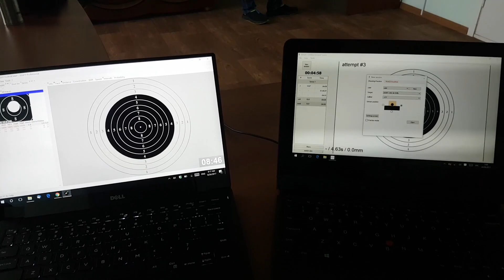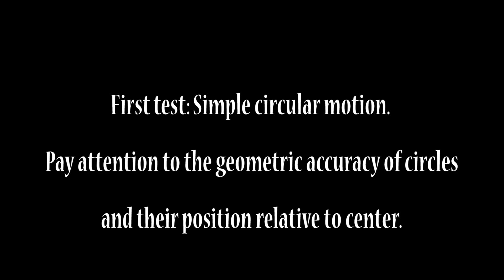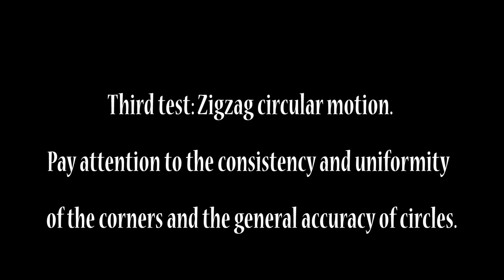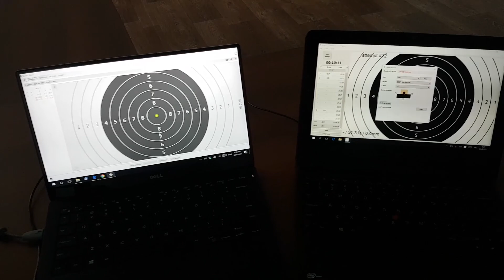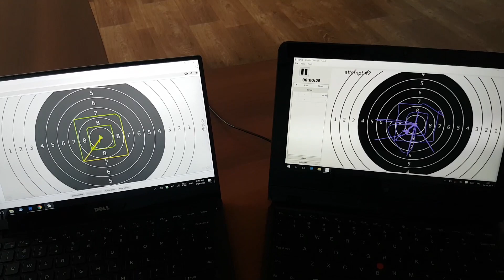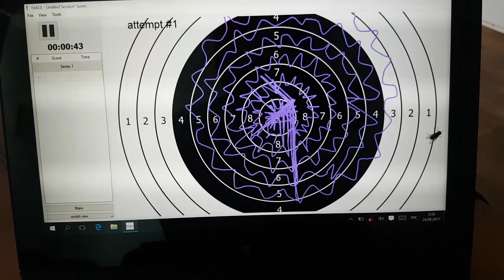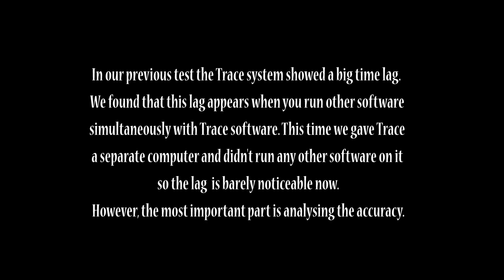New SCATT MX-02 and BASIC vs Trace Shooting Trainers extended accuracy test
In our second accuracy comparison test we used a brand new Trace system and two different SCATT systems MX-02 and BASIC. Also insted of a plotter moving a paper target, we used a computer generated target with presets moving the target in circular, square and sun shapes. We also gave the Trace system a separate computer, last time it was very slow, because of other software running simultaneously with Trace software.